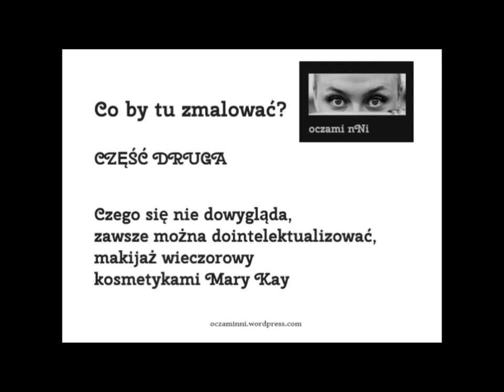Co by tu zmalować? cz. 2 Czego się nie dowygląda, zawsze można dointelektualizować!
makijaż wieczorowy kosmetykami Mary Kay